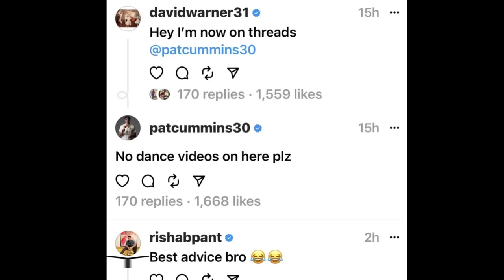Rishabh Pant & Pat Cummins TROLLS David Warner 🤣 | Cricket Funny Reaction Moments News Facts